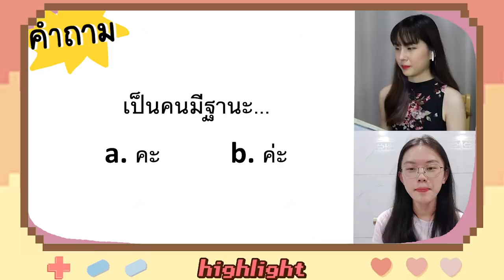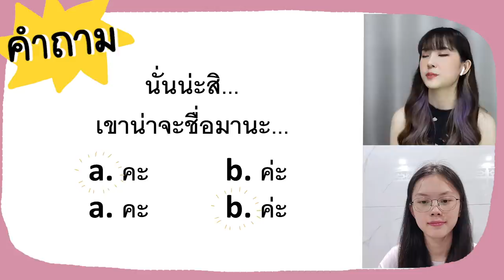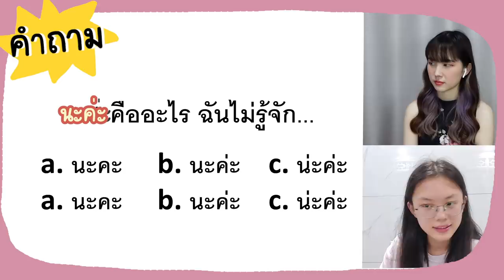เมื่อให้คนจีนเลือกใช้ นะคะ VS นะค่ะ นางจะตอบถูกมั้ย!!! | PetchZ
เพื่อนๆ ลองตอบไปด้วยกัน ตอบกันได้มั้ยคะ 😆